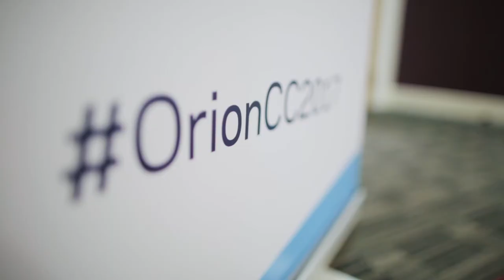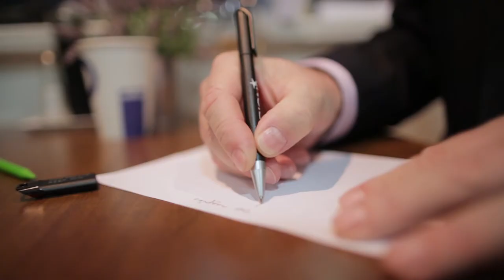Orion Health Conference | Etc Venues Birmingham | Bloomsbury Films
Highlights of the Orion Health conference filmed at Etc Venues Maple House in Birmingham | OrionHealth conferencevideo etcvenues | Produced by Bloomsbury Films © | WEB: bloomsburyfilms.com | SOCIAL @bloomsburyfilms